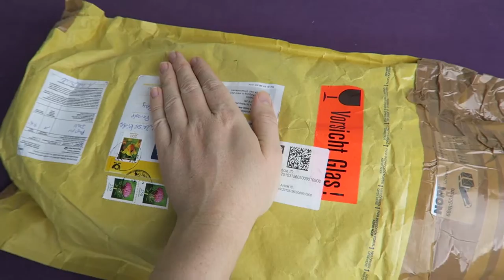A very special doll arrived in the mail! • Unboxing Götz doll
A very special doll arrived in the mail today. My mum sent her to me from Germany. Help me find a name for her (in the comments).

☀ Here is the link to my shop (PDF patterns, One of a Kind handmade items)

If you managed to read this far, you are awesome! Leave me a comment saying 'Sunflower' so I know who you are :) ☼